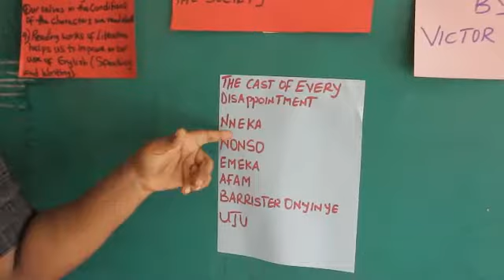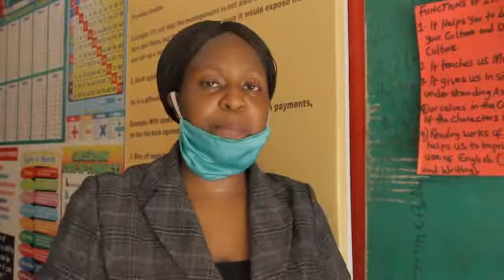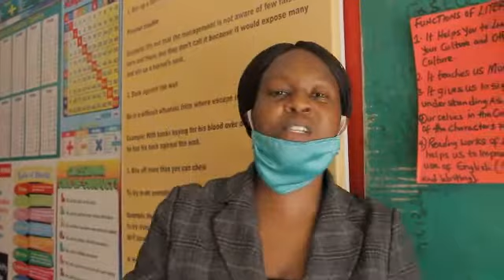Literature In English For JS2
LITERATURE IN ENGLISH